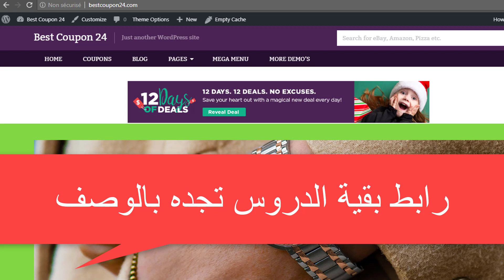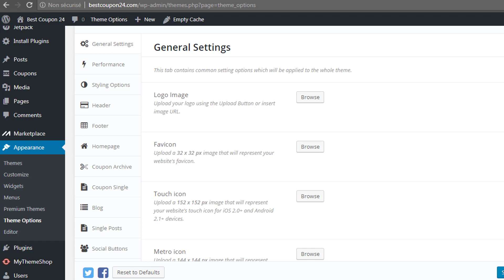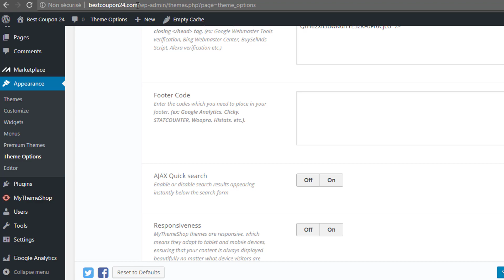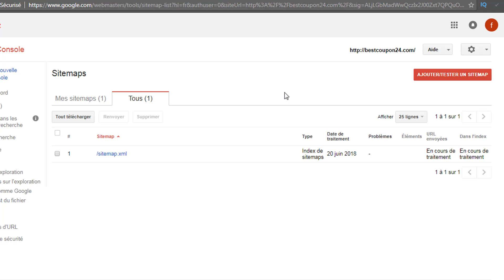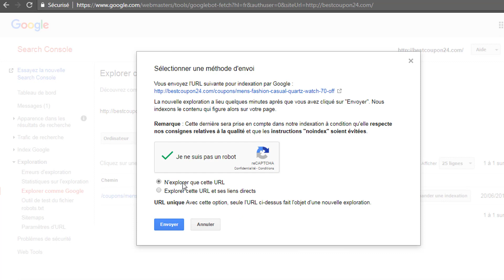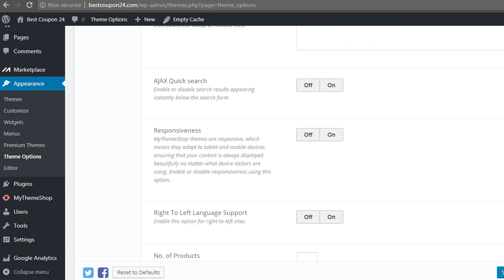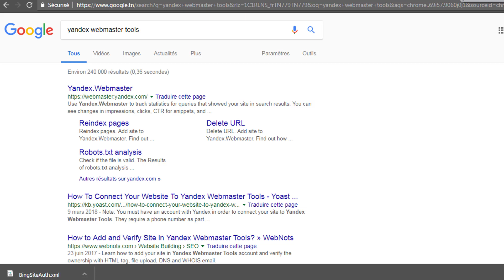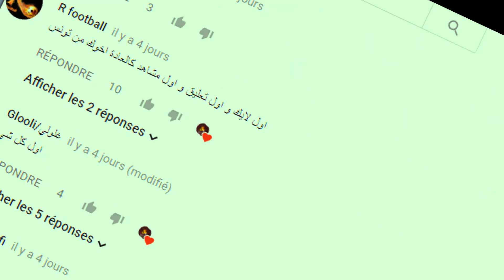الربح من الانترنت وتحقيق 2000 دولار عبر موقع الافلييت #3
الربح من الانترنت و تحقيق اكثر من 2000 دولار شهريا عبرموقع انشاء موقع  للربح من الافلييت بسهولة للمبتدئين و المحترفين و هذا هو الجزء الثالث من الدوة اما بالنسبة للجزء الاول والجزء الثاني الروابط التي تحتاجها تجدها هنا
الربح من الانترنت بدون راس مال بصراحة غير مربح ولكن بعمل موقع افلييت ستصرف اقل من 100 دولار و ستربح اكثر من 2000 دولار في سنة 2017 و 2018 و 2019 ان شاء الله